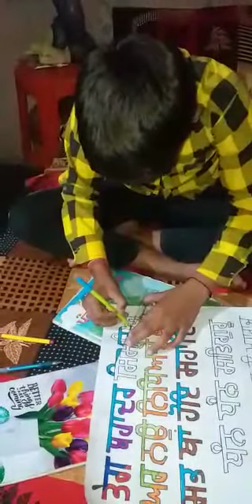Slogan Writing- Guru Teg Bahadur Ji 400th Gurupurab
Participant Name: Sarabjeet Sahota